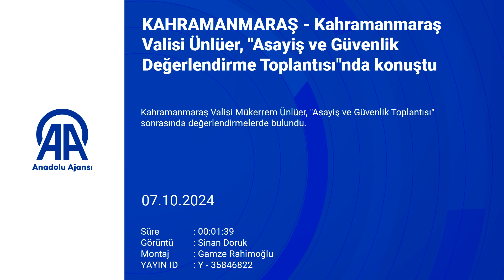Kahramanmaraş Valisi Ünlüer, "Asayiş ve Güvenlik Değerlendirme Toplantısı"nda konuştu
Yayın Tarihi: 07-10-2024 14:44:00